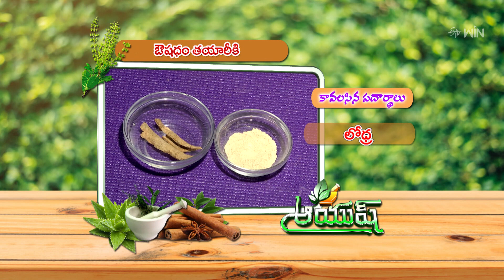Ayurvedic Medication For Spots | ముఖం పై మచ్చలు తగ్గడానికి ఔషదం | Aayush | 9th Sep 2023 | ETV Life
ముఖం పై మచ్చలు తగ్గడానికి ఔషదం

The Ayurvedic expert addresses the viewer's query about spots on the face, she shares precautions to reduce them and presents an Ayurvedic medicine to cure them.